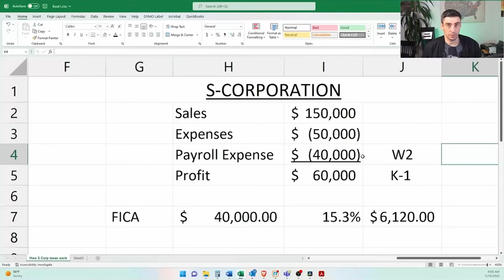How to pay myself from my S Corporation?